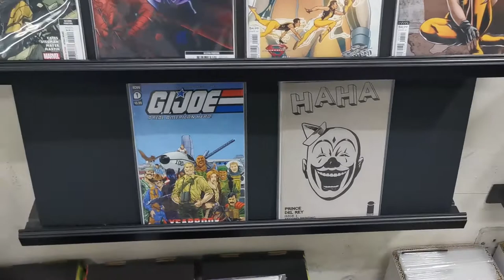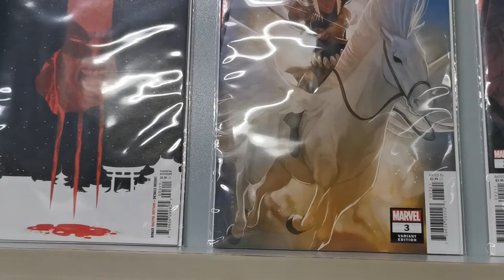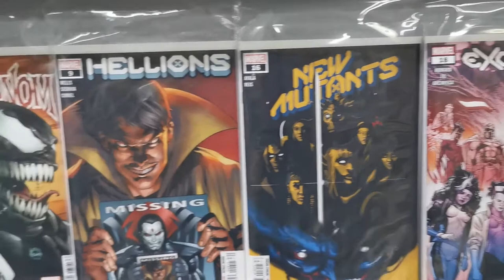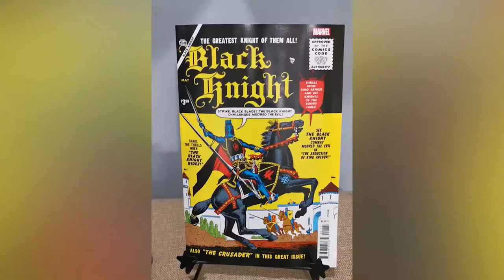19/3/21 Comic Book Haul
I went comic book shopping at my LCS and here's what was in stock.